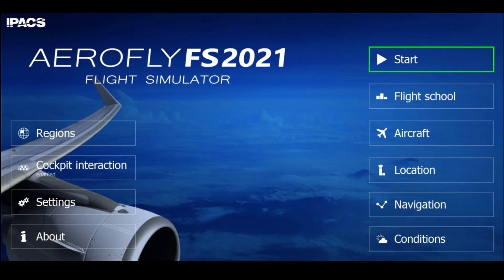Flight Simulator 21 Android Gameplay Walkthrough | Part 3 | FS21 San Francisco International Airport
Todays flight is from Gnoss Field Army Airport to San Francisco International Airport with United Airways Boing 747-400 at the time of evening with stunning sunset view on the plane.

So set back and relax and enjoy the flight.

Keep Supporting me So I can Continue to provide you with new content everyday!!